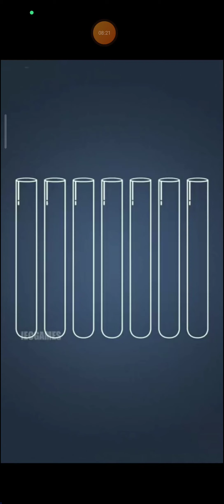Ball Sort Color Puzzle Game